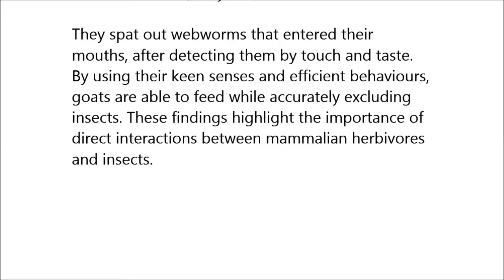How goats avoid ingesting noxious insects while feeding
How goats avoid ingesting noxious insects while feeding. Tali S. Berman et al (2017), Scientific Reports

As mammalian herbivores feed, they often encounter noxious insects on plants. It is unknown how they handle such insects. We experimentally examined the behavioural responses of goats to the noxious spring-webworm (Ocnogyna loewii), and manipulated their sensory perception to reveal the process of insect detection. Goats did not avoid plants with webworms, demonstrating a remarkable ability to sort them apart from the plant (98% of webworms survived). Initial detection of webworms involved tactile stimulation, done by repeatedly touching the leaves with the muzzle. This enabled them to pick webworm-free leaves. If the goats picked up leaves with a webworm, they shook or discarded the leaf. They spat out webworms that entered their mouths, after detecting them by touch and taste. By using their keen senses and efficient behaviours, goats are able to feed while accurately excluding insects. These findings highlight the importance of direct interactions between mammalian herbivores and insects.